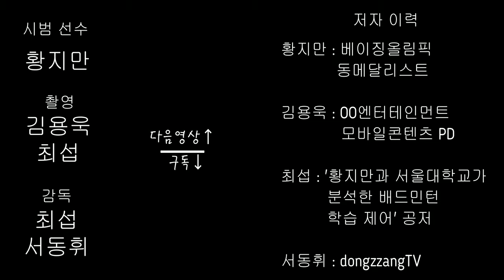황지만's 배드민턴 꿀팁_포핸드 헤어핀!